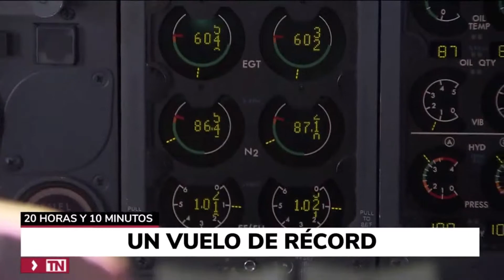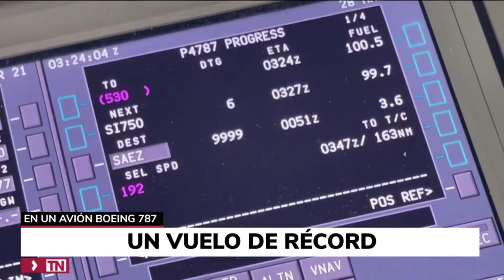Telemadrid Telenoticias - Enrique Piñeyro realizó el viaje más largo de la historia